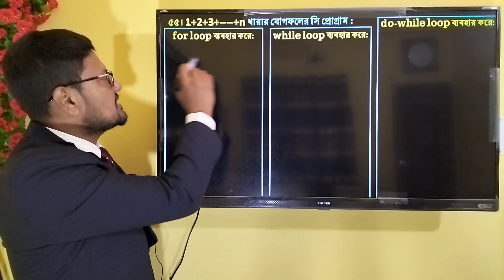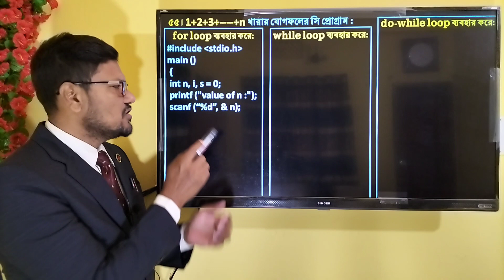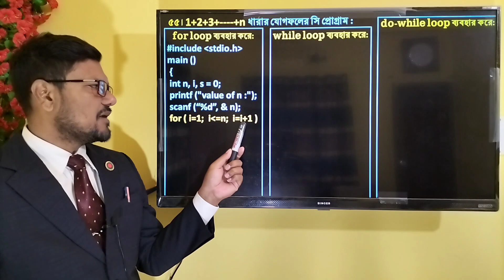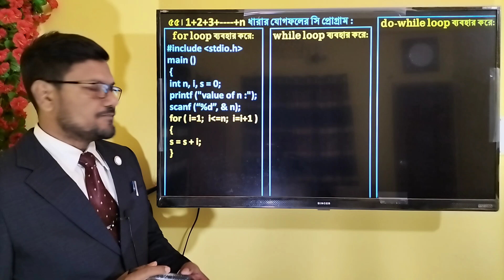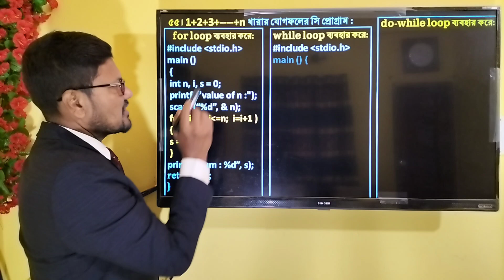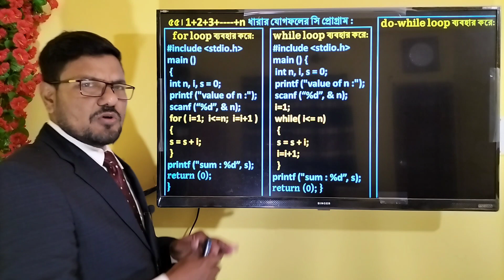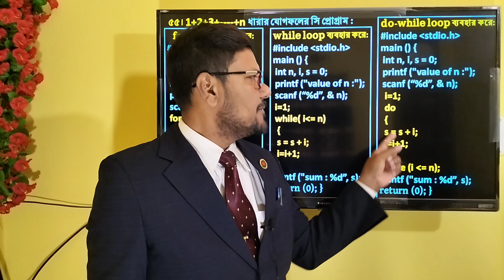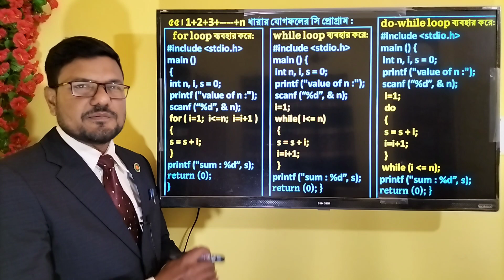HSC ICT Chapter 5 C Program using for loop while loop and do while loop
HSC ICT Chapter 5 C Program using for loop  while loop and do while loop ব্যবহার করে সিরিজ সংখ্যার যোগফল নির্ণয়।